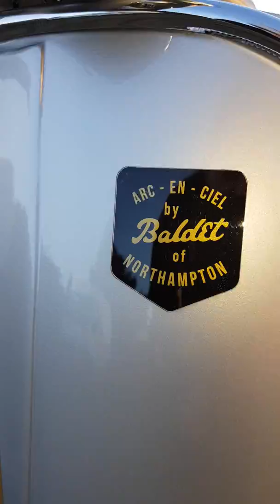Vespa GS150 Baldet 60mm longstroke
60mm kingwelle Crank, 60mm cnc Nagy head, Vespazio GS custom sports exhaust, Polini CP23 carb, Pinasco 65T upgearing, Pinasco 6 light clutch. 12v Pinasco. Rear adjustable Pinasco shock.